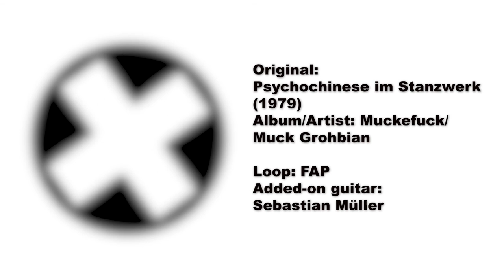Workingman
Until his birthday on the 7th of October, we will feature one Muck Groh track every 7th of the month to honour this extraordinary, versatile, innovative German guitarist.

Muck (born Werner) Groh is a German musician, guitarist, painter, founding member of the Nuremberg band Ihre Kinder, and was for a long time one of the heads of Aera. In spring 1977, Groh left Aera and began working on a solo album. This was released in 1979 under the name "Muckefuck". The album was not available on CD for a long time, and it was only in 2011 that Long Hair reissued the disc. After its release, Muck started Grotesk, a short-lived duo project with drummer Wolfgang Teske. They produced - with the help of some guests - two albums in 1980 and 1981, of which only the first was released on LP in 1980. In the new millennium, all the material appeared on a double CD. You find the first one on Terminal Passage - and the second one on Prog Line
In 2006, Muck founded the group Neue Aera with his son Jonas Gruber, former Aera members Wolfgang Teske and Christoph Krieger, and Armin Fleissner. Teske, who died in 2010 and was still playing drums on the "Aerabian album", was replaced by his son Lille Gruber.

„Muckefuck“ is an extraordinary album that represents the incredible creativity and courage of 70s rock - extremely lively, versatile and varied, it defies all categories, combining jazz rock, (Kraut) rock, late seventies prog and even pop, and the individual tracks are as multi-layered and complex as the whole album. One should maybe call this kind of music 'auteur rock' to do justice to it, as Muck was only committed to his own artistic integrity. His guitars are at the centre of the action, sometimes dominated by filigree-multi-layered acoustic guitar sounds, sometimes by gritty-complex electric guitar interludes.
This track - the original's title is "Psychochinese im Stanzwerk" - is one of our favorites (and the favorite of John Kats, too, check out his beautifully detailed review Early industrial rock, if you like, a wonderfully multi-layered piece driven by all kinds of machine-like clattering and plinking. But most of all: It was easy to edit and to 'simplify' or to 'straighten'. Of course it sounds more conventional this way, but we do recommend to listen to the original anyway.
We tried to turn some other tracks into loops, for instance the brilliant opener "Zappenduster", but they're too organic and too complex and would only be damaged by that, so we restricted ourselves to three tracks from "Muckefuck" and one from Area's Mechelwind" album.